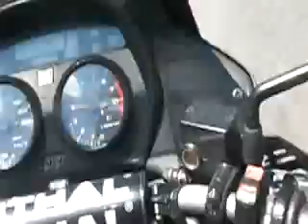Gape na casa do Gaiato 2009